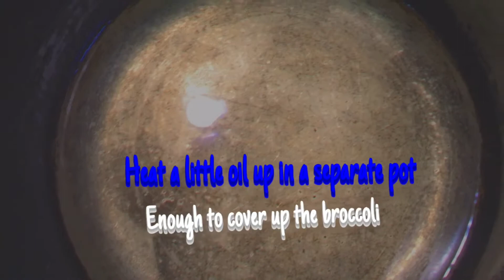DEEP FRIED BROCCOLI 🥦 WATCH MY MOM COOK 👩🏾‍🍳 QUICK & EASY 😙